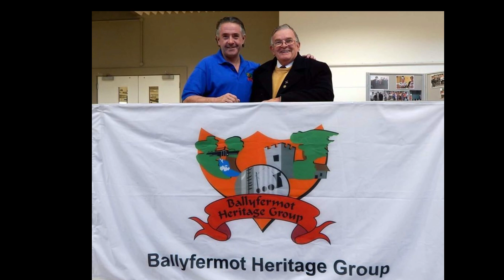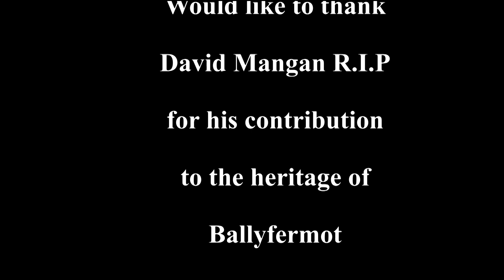Remembering our dear friend David Mangan R.I.P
Some great memories of Daves time with The Ballyfermot Heritage Group